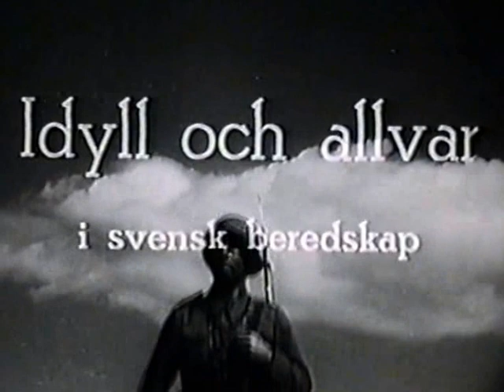Gotland MKG 1940 Idyll och allvar i svensk beredskap 1940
Med tillstånd 160208 av Stiftelsen Armé- Marin- och Flygfilm Peter Nordström
Digitaliserad av Kenneth Broström 2006
Uppladdad på Youtube av Kenneth Broström 2016